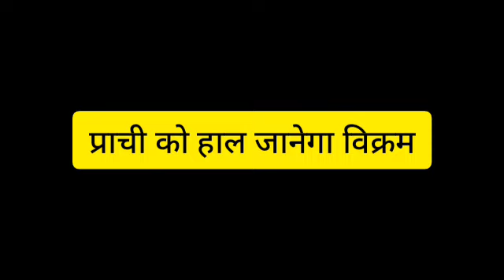KUMKUM BHAGYA || OH NO !! SAHANA खोलने वाली हैं VIKRAM के सामने ये गहरा राज़, सुन होगा खुश..